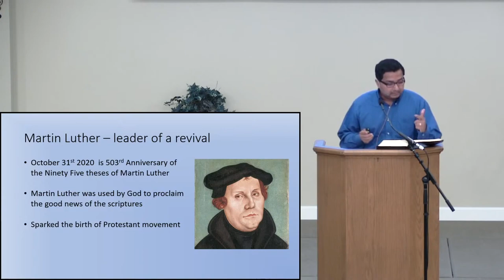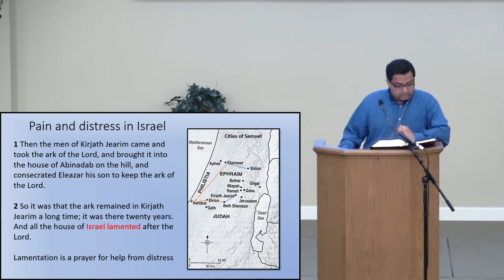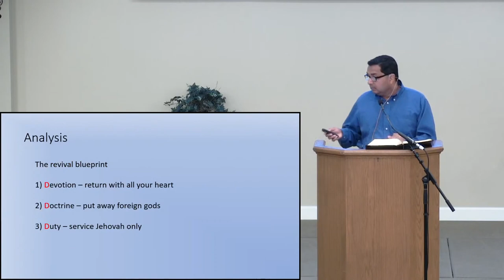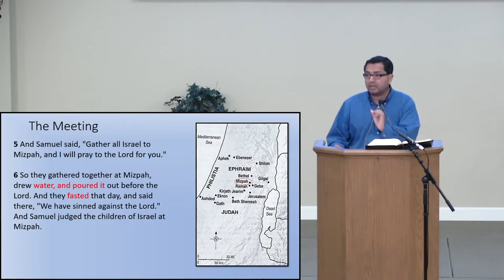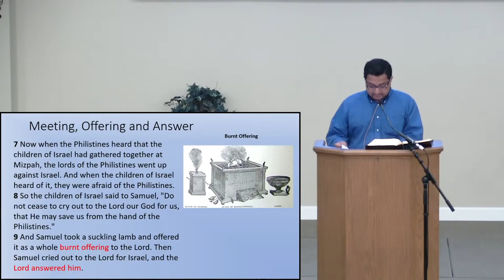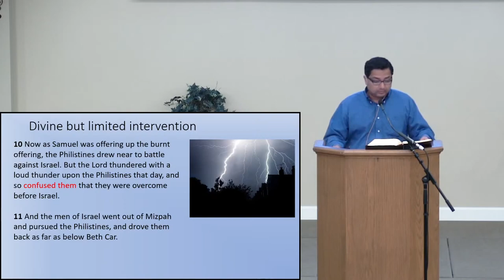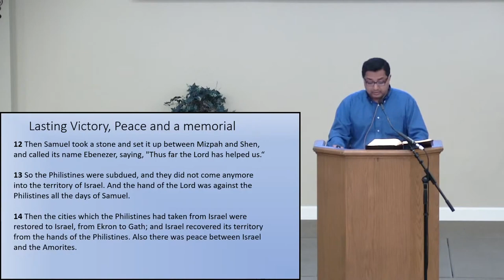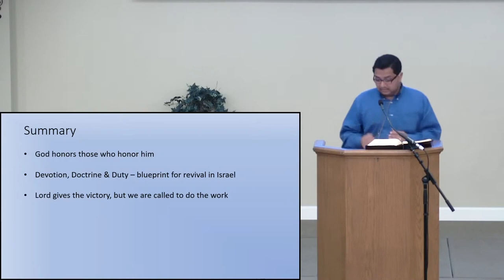The Life and Times of Samuel, Week 4: Samuel in Leadership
Jacob Maniyatte